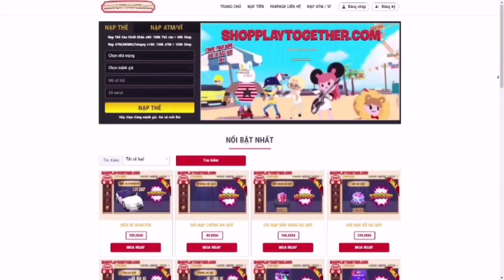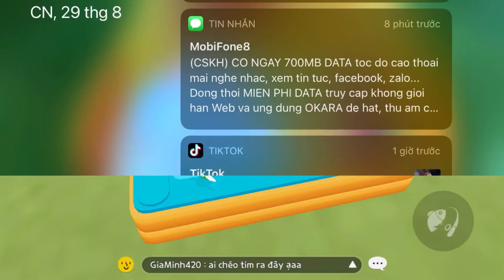Play Together | Thử thách câu cá sấu bằng cần gỗ và cái kết...